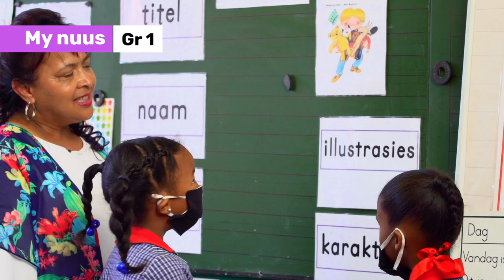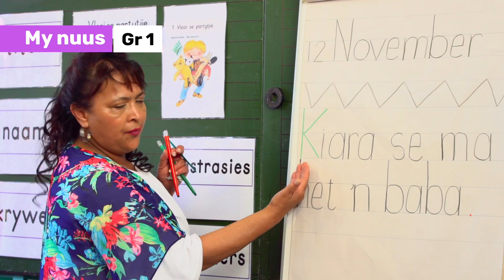185_Oggendbyeenkoms_My nuus